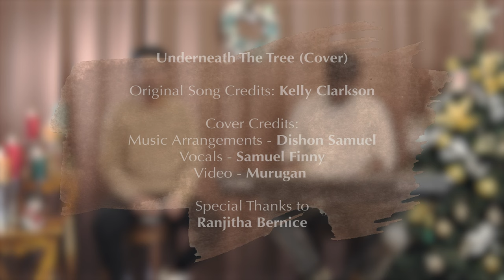Underneath The Tree (Cover) - Dishon | Finny | Kelly Clarkson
Underneath The Tree (Cover)

Original Song Credits: Kelly Clarkson

Cover Credits:
Music Arrangements - Dishon Samuel
Vocals - Samuel Finny
Video - Murugan

Ranjitha Bernice